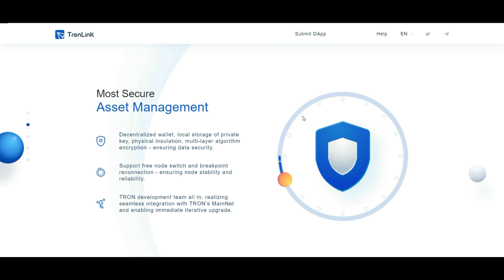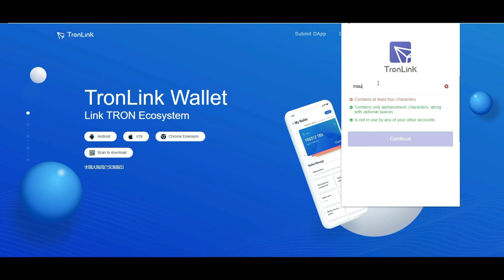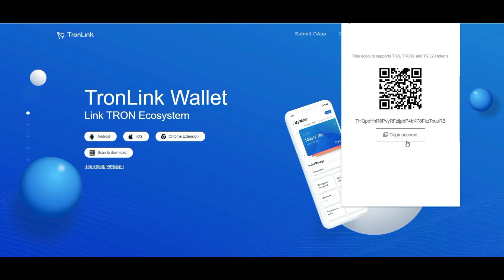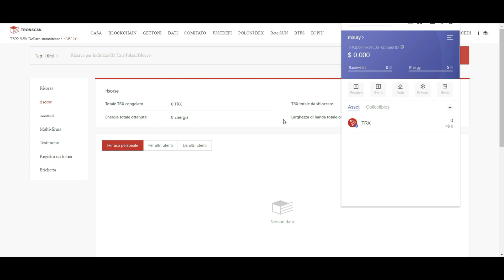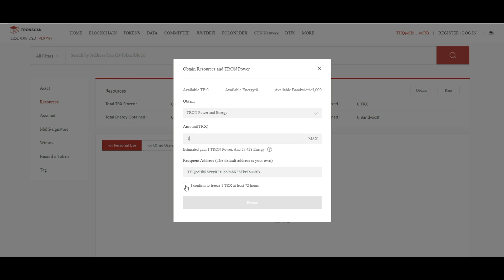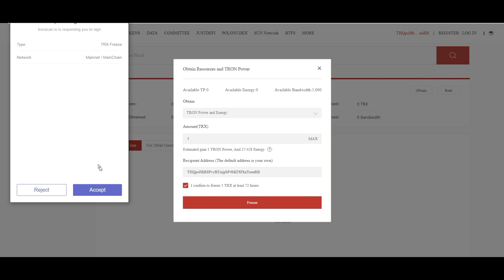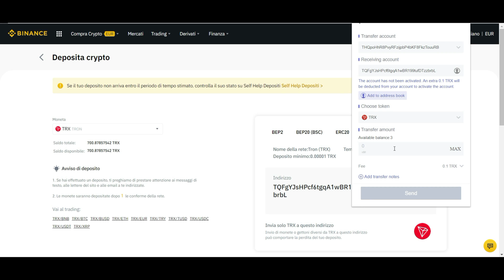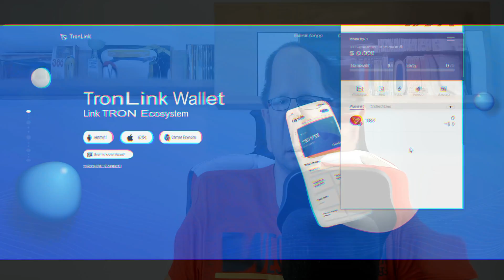Tutorial TRON LINK Wallet l'Estensione Google per Tron Chain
Tron Wallet è un portafoglio multifunzionale progettato per la rete TRON. Con il portafoglio di Tron è possibile inviare e ricevere i Token Tronix, la criptovaluta ufficiale del network e tante altre.

👉eToro: urly.it/3cp1b